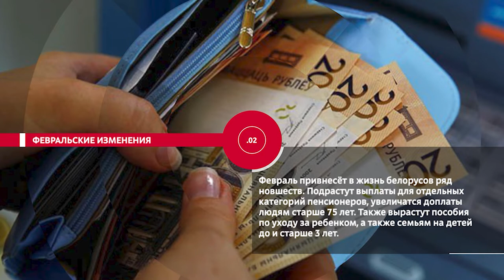НОВОСТИ ЭПИЗОДЫ 01 02 2022